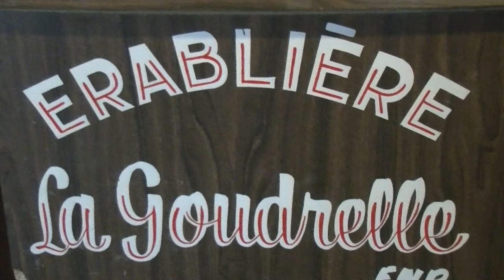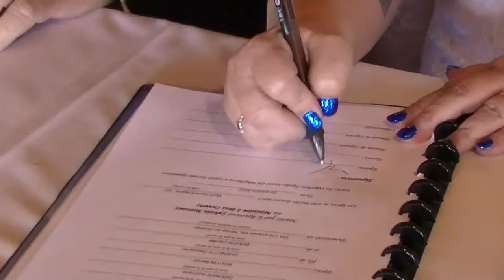Nathalie et Benoit - le 29 octobre 2022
DJ, Animation, Son et Éclairage: Les Production Franco Quebec